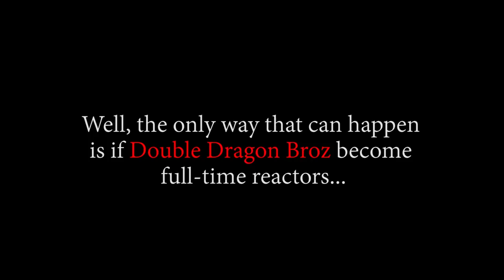Purgatory Onigiri! OP - Episode 933, 934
Title: Purgatory Onigiri! OP - Episode 933, 934 | Reaction

Timestamps:
00:00 Start
00:36 Pre Discussion
02:55 933 Reaction
12:16 933 Review And Discussion
14:06 934 Reaction
25:15 934 Review And Discussion